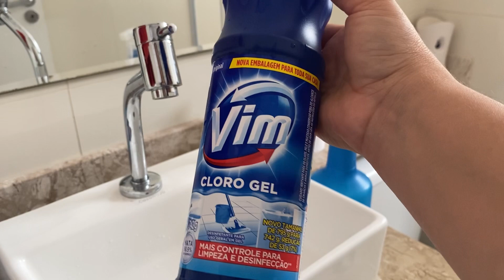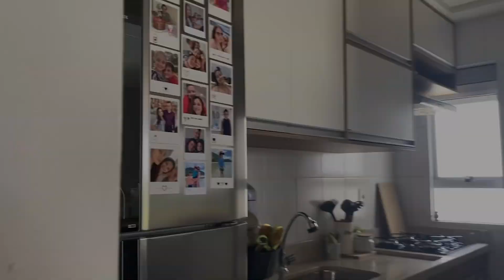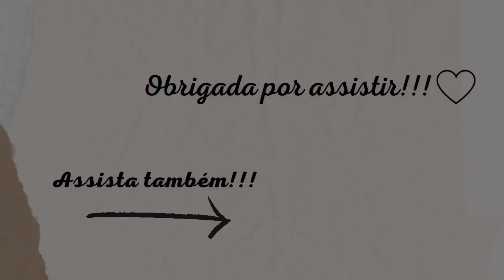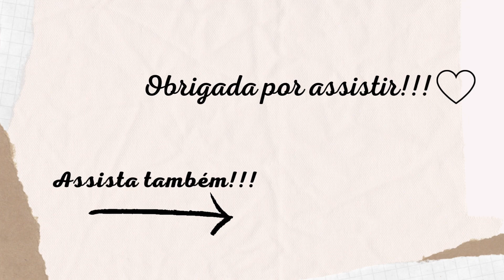LIMPANDO E ORGANIZANDO DEPOIS DE 2 DIAS SEM ARRUMAR A CASA | LAVANDO ROUPAS | NOVIDADES | Laís Duo ✨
Bem vindos a mais um vídeo neste canal!
Neste vídeo trago um dia na minha rotina de casa com uma manhã de limpeza, organização depois de 2 dias sem arrumar a casa, e lavei roupas também.
Mostro mais uma evolução na montagem dos nossos planejados.

Links do que temos aqui 🧡:

🔸 LAVA LOUÇAS MIDEA
🔸JOGO DE PANELAS
🔸SMART TV
🔸 GELADEIRA ELECTROLUX
🔸 FORNO VENAX
🔸MESA DE JANTAR
🔸 COOKTOP CÔNSUL
🔸LAVADORA DE ROUPAS ELECTROLUX 10,5 KG:
🔸ASPIRADOR VERTICAL PHILCO
🔸 BATEDEIRA BRITÂNIA
🔸 AIR FRYER MONDIAL
🔸 CAFETEIRA NESPRESSO
🔸 MULTIPROCESSADOR WALITA
🔸 PIPOQUEIRA BRITÂNIA
🔸 PANELA DE PRESSÃO TRAMONTINA
🔸 PRANCHA TAIFF RED ÍON

ℹ️ Informações ⤵️

Editor: InShot